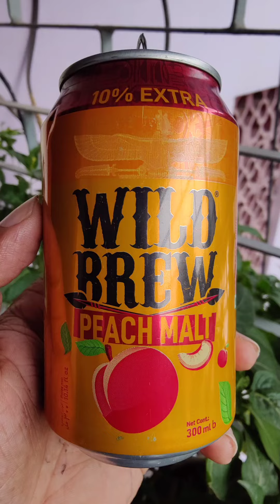ওয়াইল্ড ব্রু পিচ মল্ট ড্রিংক Wild Brew Peach Malt Drink Review Bangladesh Mehedi Vai Foodie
Bangladeshi drink Soft Drink Price

Welcome to Bangladeshi Food Blogger Mehedi Vai Foodie , your ultimate destination for mouthwatering food adventures in Bangladesh. I also introduce Indian food Pakistani food , Viral food Eating Deshi Food, ASMR Mukbang Bangladeshi food reviewer & different flavors soft drink also . Today I review about Wild Brew Peach Malt Drink. This is a popular Bangladeshi drink which is very close to beer. There are also many drink mame red bull , tiger , speed , power many energy drink  Soft drinks  , cold drinks many drinks are available in bd.